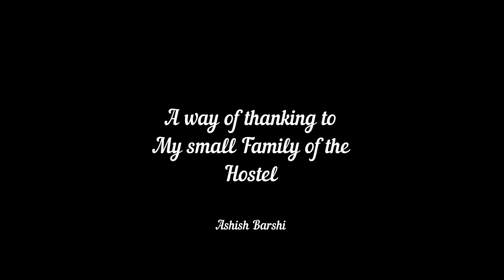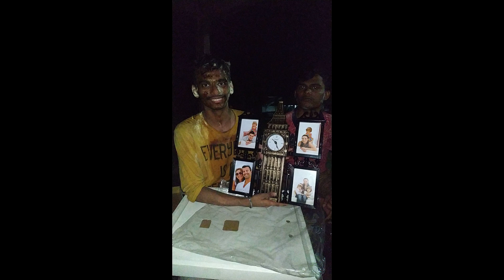Birthday Celebration in Hostel :: Birthday 2k19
Video created by Ashish Barshi of his Last Birthday celebration in Hostel for thanking to his group of friend called as Second Family in his Life.